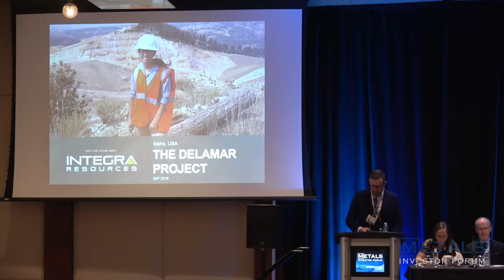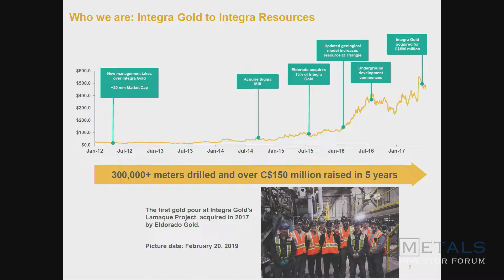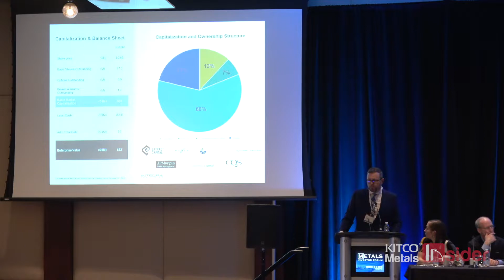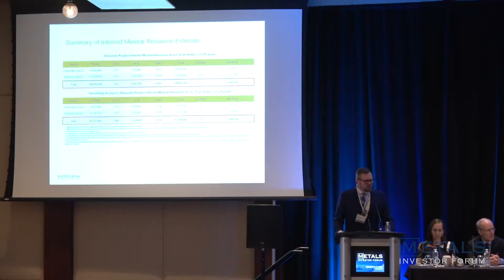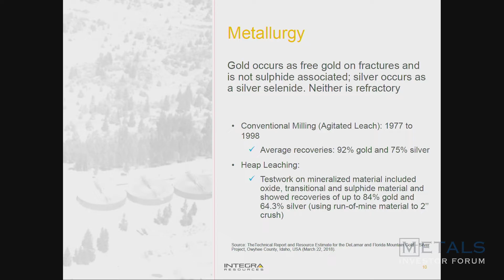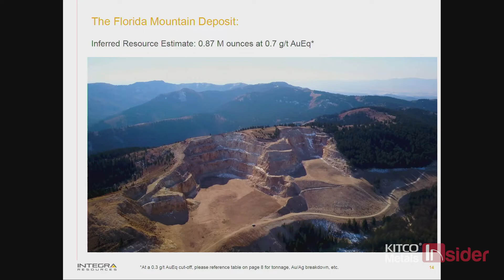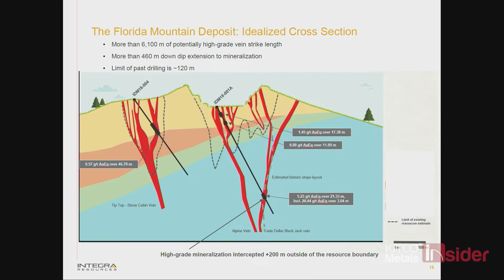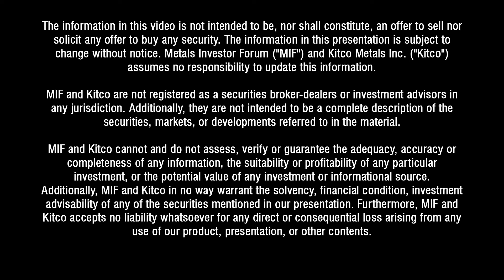Chris Gordon, Integra Resources Corp at the March 2–3, 2019 Metals Investor Forum in Toronto.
Chris Gordon, Director, Business Development of Integra Resources Corp delivers a presentation at the March 2-3, 2019 Metals Investor Forum in Toronto.